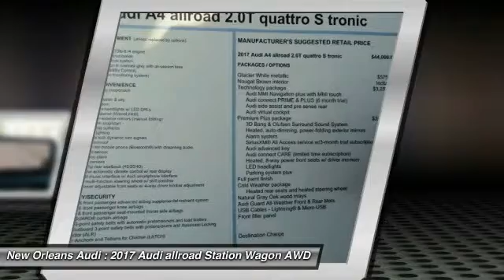2017 Audi allroad Metairie LA N101674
2017 Audi allroad Premium Plus

Don't miss this 2017 Audi allroad. It's equipped with great features. You'll want to take this station wagon home. Make a great choice today.